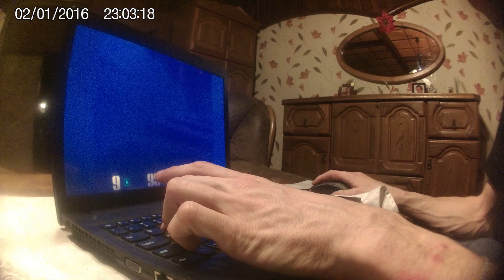Moje granie na kompie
moje granie w quake 3 na single player